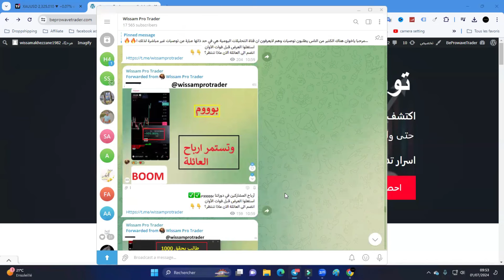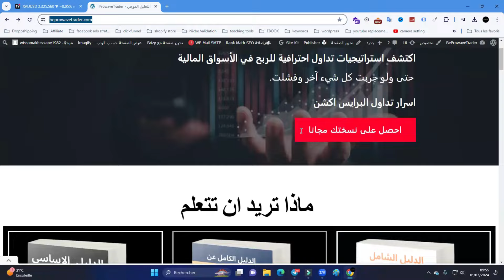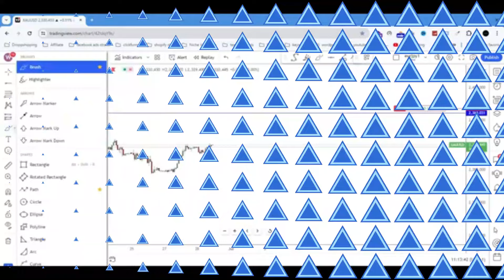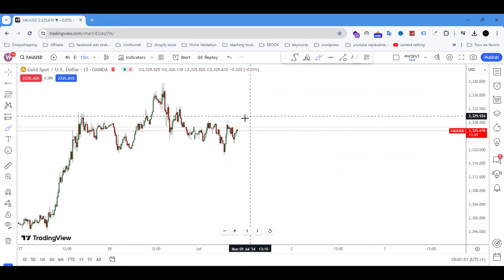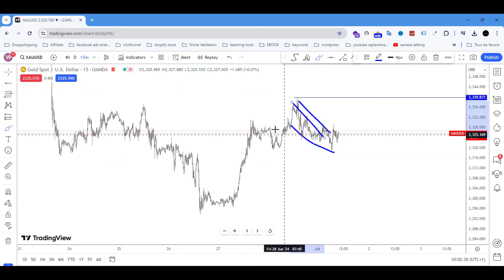رسالة عاجلة لكل المهتمين بالذهب صعود أو هبوط؟؟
✅ Instagram 👉   / wissamakhezane
✅Twitter 👉  / wissamakhezzane